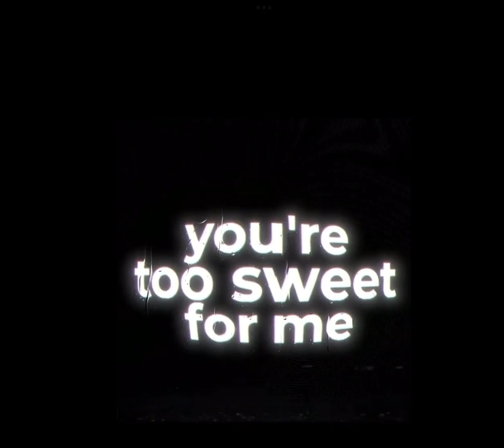Hozier - too sweet